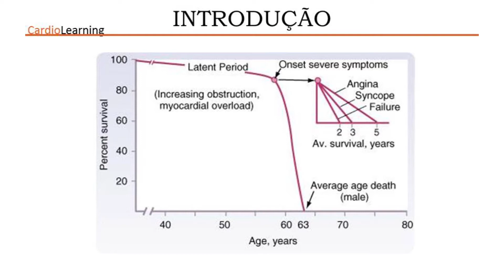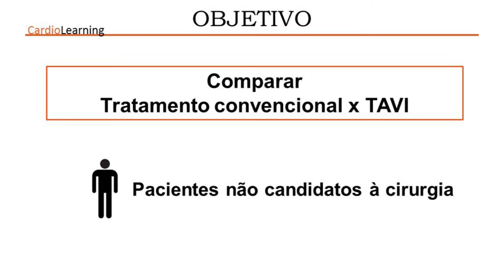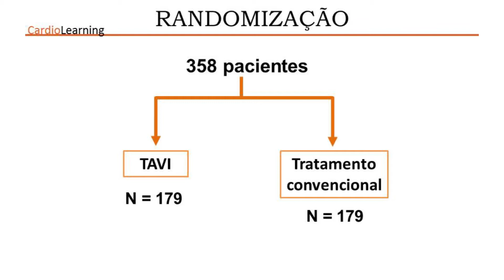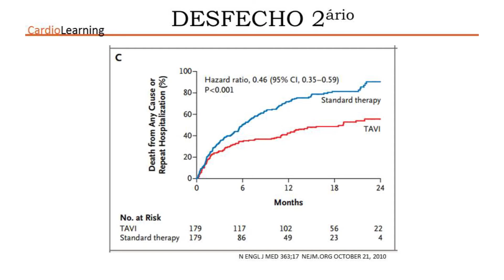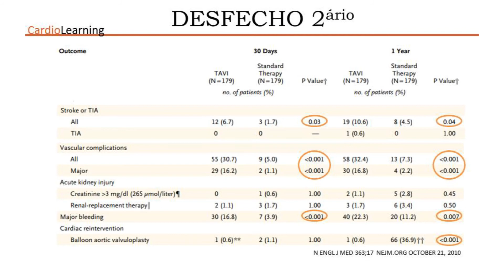5' Trials - Partner 1B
Toda sexta-feira temos o expresso “5’Trials”, que faz uma exposição breve (em no máximo 5 minutos) dos principais artigos publicados na história da cardiologia mundial!

O artigo comentado de hoje é o PARTNER I B, estudo publicado no New England Journal of Medicine em 2010, que avaliou a realização de TAVI em pacientes não candidatos à cirurgia cardíaca.

Siga o @cardiolearning no instagram

Edição:
- Dr. Brenno Rizerio
- Dra. Bruna Scarpa
- Dr. Francisco Akira
- Dr. Mozar Suzigan
- Dr. Vagner Madrini

Idealização:
- Dr. Brenno Rizerio
- Dr. Vagner Madrini